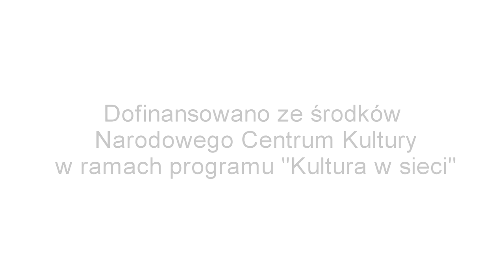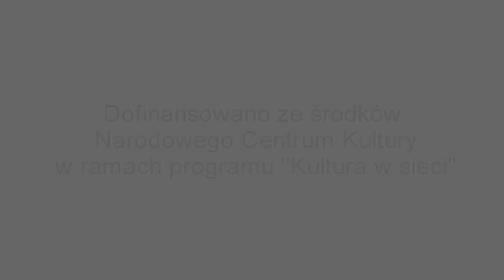Teatr Porywacze Ciał - życie i pasja 1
Pierwsza z czterech części filmu pt.: "Teatr Porywacze Ciał — życie i pasja" dofinansowanego ze środków Narodowego Centrum Kultury w ramach programu "Kultur w sieci".
W Filmie wykorzystano niepublikowany do tej pory materiały audi-video pochodzące z archiwum teatru:
Film zrealizowali: Katarzyna Pawłowska, Maciej Adamczyk, Maciej Dziaczko, Paweł Lesiczka oraz zaproszeni goście.
Goście odcinka pierwszego:
Marcin Liber
Marcin Herich
Ewa Wójciak
Maurycy Mączekalski